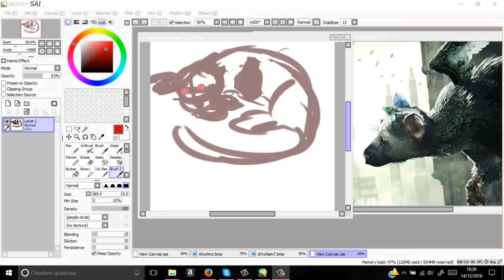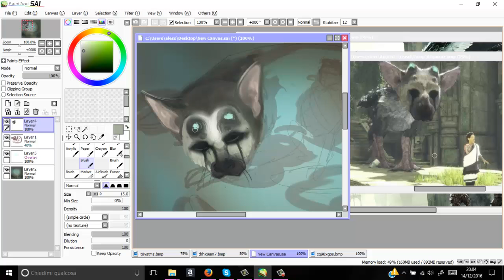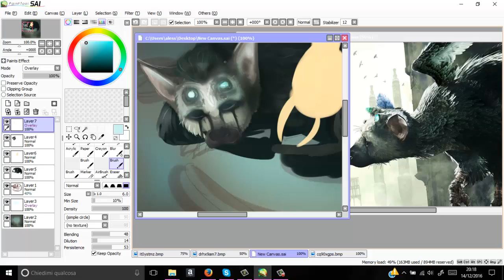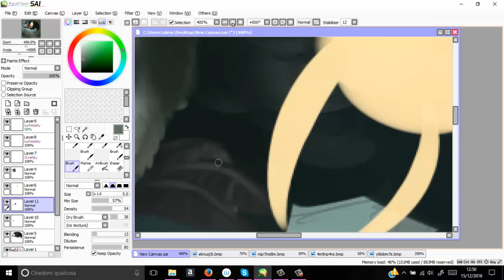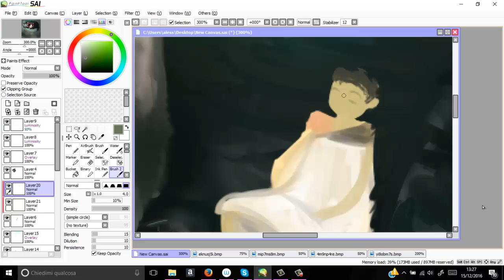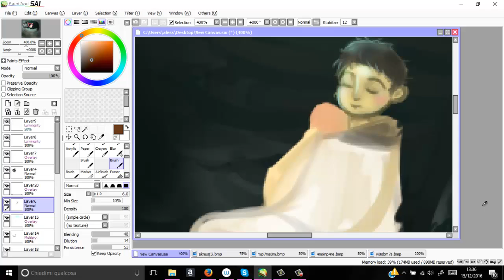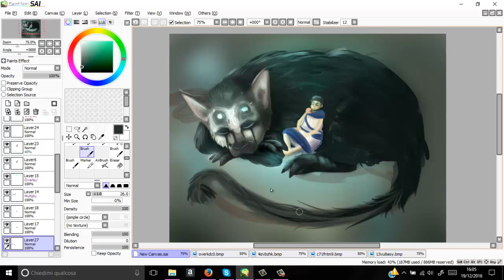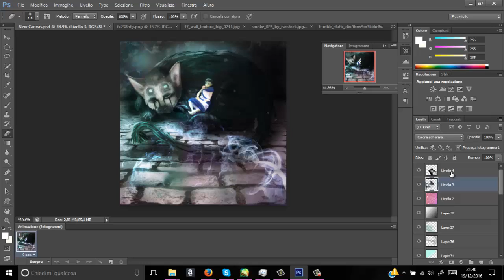【Speedpaint】The Last Guardian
A lot of time has passed, but I always have my passion.